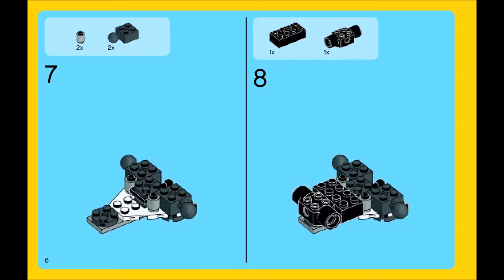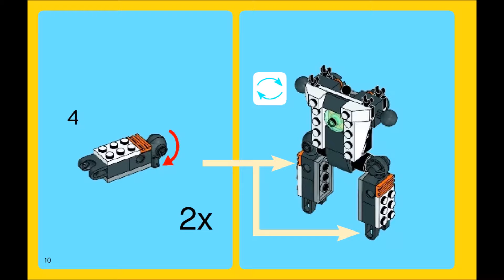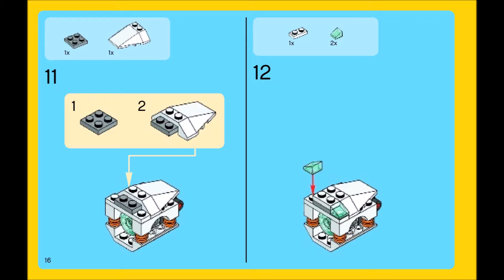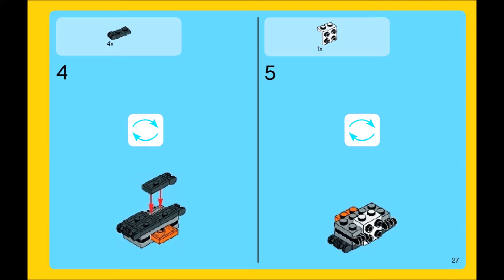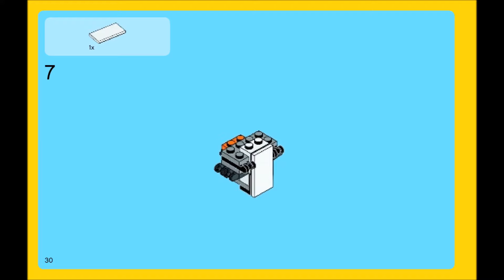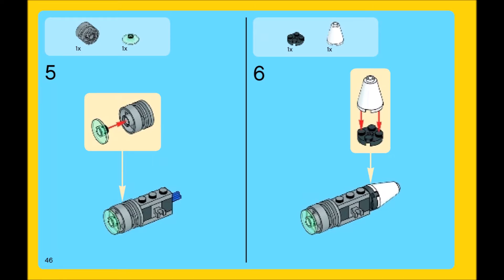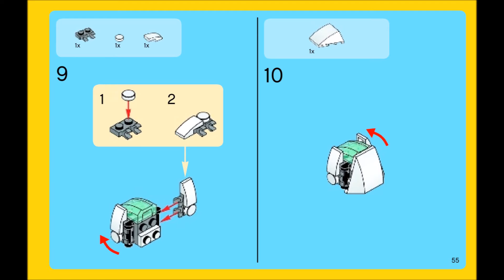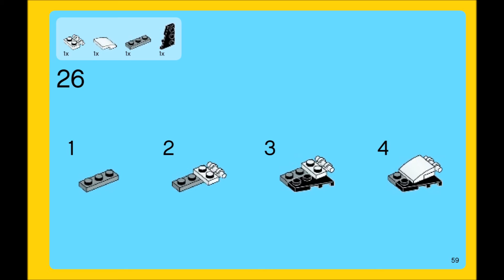LEGO Creator Future Flyers 31034 3 in 1 Instructions DIY Book 1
Product Description
Step into the future with the awesome 3-in-1 LEGO Creator Future Flyers robot. This robot is geared up for action and features a super-cool, futuristic orange, white and black color scheme, large robo-head with a single piercing blue eye, removable backpack with foldout wings and removable rocket boosters. Also features large robo-feet with built-in rocket boosters, dark metallic fingers, armored shoulder pads and highly flexible, multiple hinged, poseable joints. Soar into the sky with the powerful rocket pack, thunder through the atmosphere, land, and rebuild into a futuristic jet with variable wings or a high-tech, futuristic sports car. Now that's an ultra high-tech 3-in-1 experience!.